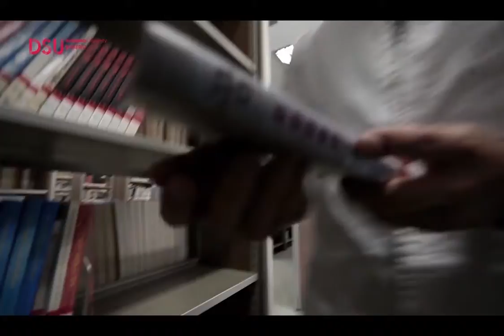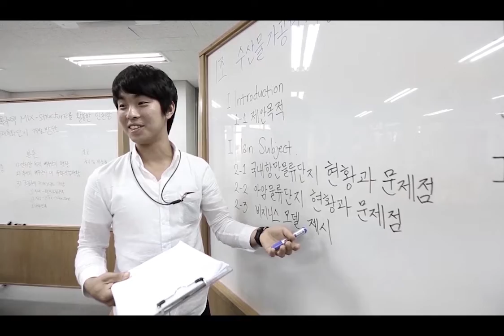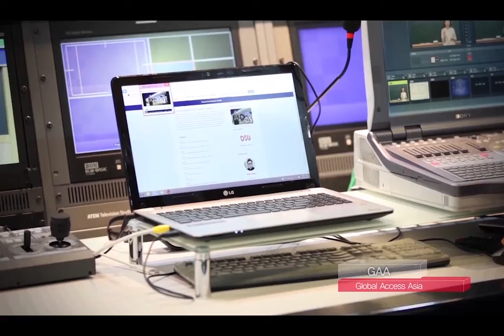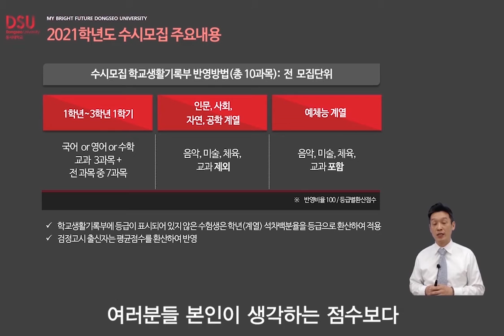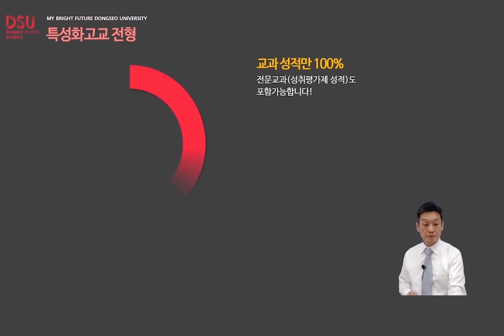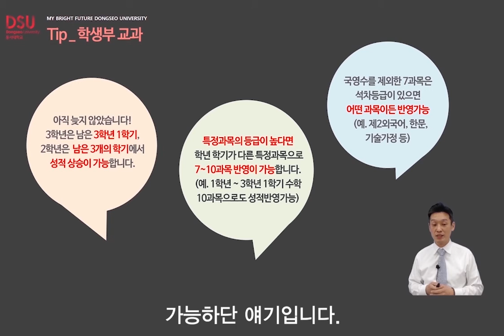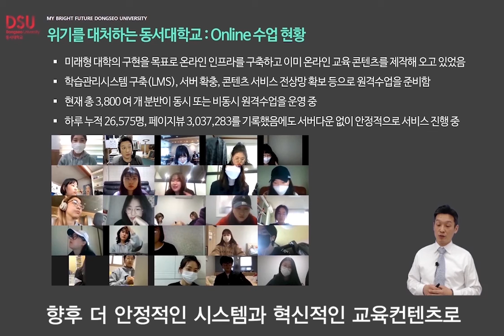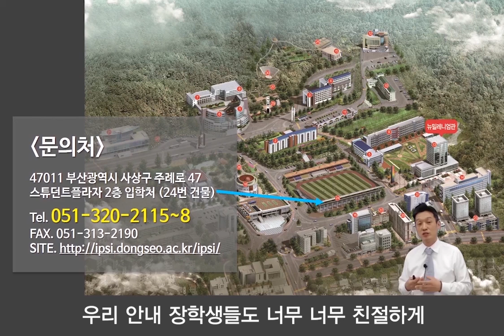[울산교육청 대학진학박람회] 동서대학교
깊이가 다른 교육으로 꿈을 열어가는 길, 동서대학교!
동서대학교는 청춘의 도전의식과 꿈을 뒷받침하기 위한
탄탄하고 체계적인 교육 시스템을 운영합니다.
명품 인재로 거듭나기 위한 다양한 길을 열어줍니다.
청춘이 가진 가능성의 크기를 키워주는 교육으로
더 크고 넓은 세상 속에서 활약하는 인재로 성장시킵니다.